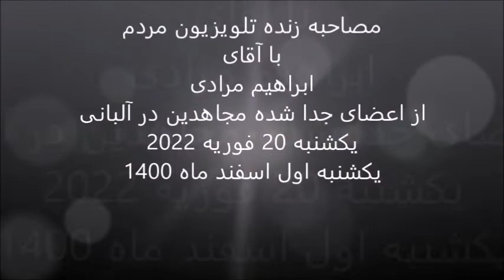E X- Mojahedin * Ebrahim Moradi * 20-02-2022 * AAWA - Association.com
آقای مرادی  برنامه زنده کانون آوا درتلویزیون مردم
برنامه های زنده مصاحبه با جداشدگان ومنتقدین سازمان مجاهدین در تلویزیون MardomTv.com
روزیکشنبه 20 فوریه 2022 برابر با اول اسفند ماه 1400 ساعت 12 ظهربوقت واشنگتن، ساعت 18 بوقت آلمان و ساعت 20:30 بوقت ایران
 آقای ابراهیم مرادی
از اعضای جدیدآ جدا شده فرقه مجاهدین درآلبانی
دررابطه با
- چگونگی آشنایی خود با مجاهدین و فریب خوردن از آنان و ماندن اجباری در تشکیلات فرقه رجوی
- تحت فشار گذاشتن اعضایی که از فرقه رجوی جدا می شوند و تهمت زدن آنان توسط فرقه رجوی
صحبت کردند
ببنندگان وشنوندگان تلویزیون مردم درطول برنامه از طریق تلفن، ایمیل ویا فیسبوک مسنجربا مهمان برنامه تماس حاصل نموده و سئوالات خودرا مطرح کردند.